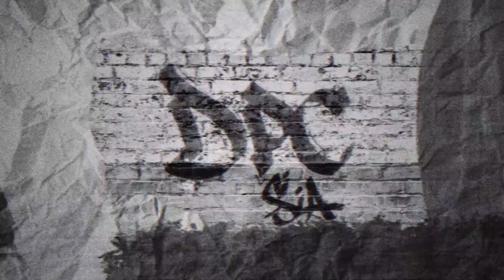Thunder Awaken vs APU King of Kings, DPC SA 2021/22, bo3, game 1 [Mila & Lost]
Thunder Awaken (Pakazs, DarkMago, Oscar, Matthew, Pandaboo)
vs
APU King of Kings (Benny, mini, Valqui, Jupiter, NUAGES)